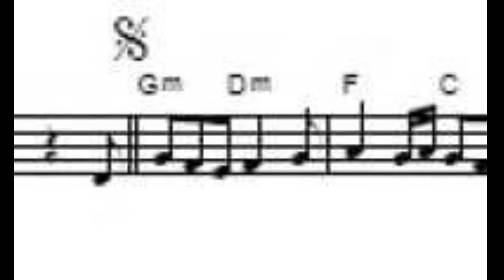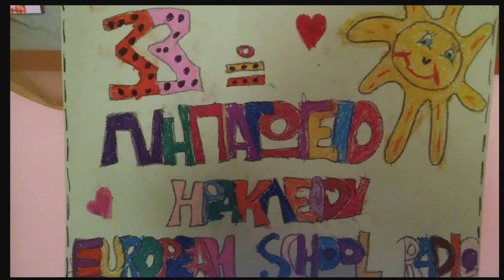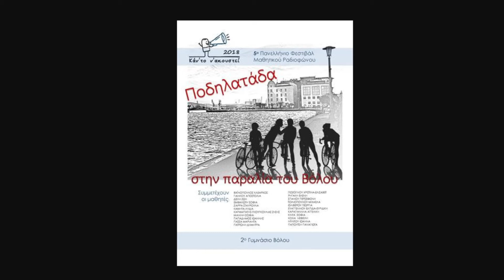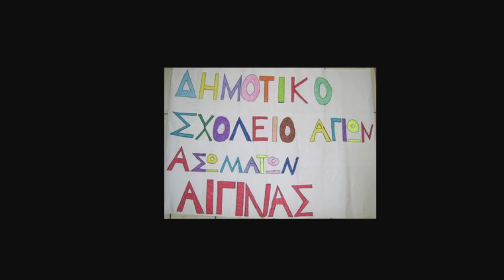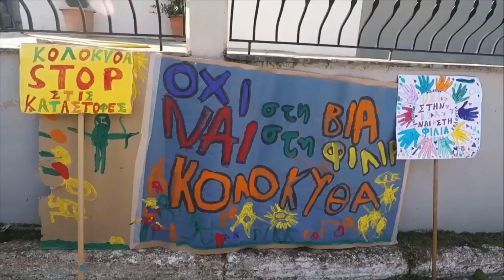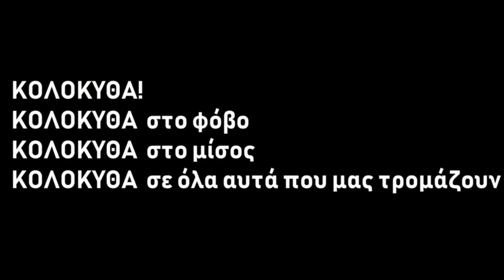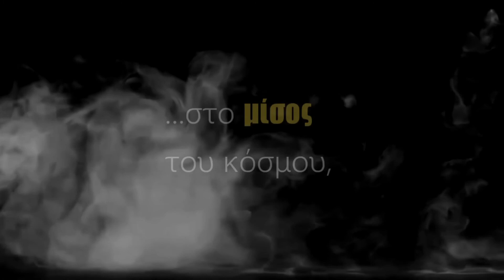ΚΑΝ’ ΤΟ Ν’ ΑΚΟΥΣΤΕΙ ΣΤΟΝ ΑΕΡΑ! - ΔΕΥΤΕΡΗ ΕΚΠΟΜΠΗ (13.04.2021)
Η σειρά ραδιοφωνικών εκπομπών “Κάν’ το ν’ ακουστεί στον αέρα!” πάλι κοντά σας στο European School Radio, κάθε Τρίτη 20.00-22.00. Με πολλή μουσική και ιστορία από παλαιότερους διαγωνισμούς “Κάν’ το ν’ ακουστεί” θα σας κρατήσουν συντροφιά στα μικρόφωνα η Μαρία Τσάλη και η Μυρτώ Γιαρένη, με τα τεχνικά να αναλαμβάνουν ο Ευγένιος Βαρακλής και ο Χαράλαμπος Μουρατίδης. Θα μαθαίνετε κάθε φορά τα νέα του Διαγωνισμού, θα ανακαλύψετε τα παρασκήνια και τις ενδιαφέρουσες ιστορίες πίσω από τις δημιουργίες των σχολείων μέσα από συνεντεύξεις με μαθητές και μαθήτριες, θα ακούσετε συνεντεύξεις των κριτών μας και των συνδιοργανωτών, ενώ θα έχετε τη δυνατότητα να λάβετε μέρος κι εσείς παρουσιάζοντας τις δικές σας συμμετοχές. Μετά την αξιολόγηση των έργων, θα ακούσετε σε πρώτη μετάδοση τα αποτελέσματα της βαθμολόγησης των κριτών και των σχολείων χωρίς να σας αποκαλύψουμε τη σειρά κατάταξης για τα πρώτα βραβεία, κάτι το οποίο θα γίνει μόνο στη φετινή Τελετή Βράβευσης! Ακόμα, στην εκπομπή μας θα ανακοινώνουμε τις εξελίξεις σχετικά με την Ψηφοφορία Ακροατών, καθώς και άλλα φρέσκα νέα της δράσης μας! Μείνετε μαζί μας, γιατί δεν σας τα είπαμε ήδη όλα!